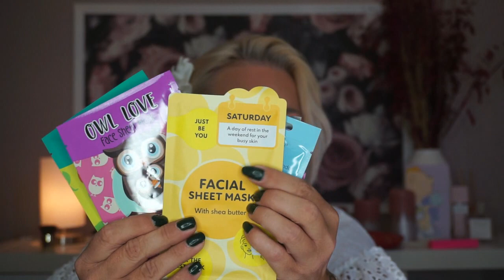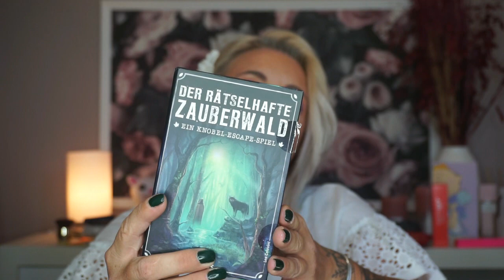Das Trashpaket ist bei mir / Runde 3 | so viel tolle Sachen 👀👀👀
Hallo meine Mäuse und Herzlich Willkommen
Zur  Runde 3 , des Trashpaket
Ich habe mich mit mehreren Youtuber  Kolleginnen zusammen getan und wir möchten ein  Trashpaket quer durch Deutschland schicken.
Alle weiteren Infos werden in diesem Video erklärt.
Tanja 😘
Diese Kanäle nehmen an unserer Aktion teil :
Und jetzt viel Spaß mit dem neuen Trash Video
Eure Tanja .

Tanja Lukaszewski
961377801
Packstation 102
47441 Moers